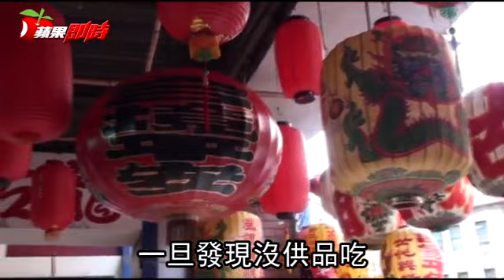【鬼月購屋】掌握3大關鍵 購屋入厝免心驚 | 台灣蘋果日報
民間習俗相信農曆七月鬼門開，好兄弟放假，怕打擾四處遊蕩的好兄弟，因此不在鬼月搬家、入宅、動工、開市、結婚，連建商自己也會避開鬼月推案。不過，如果顧慮沒這麼多，仍想要看房或搬家，民宿專家也教人如何閃避。